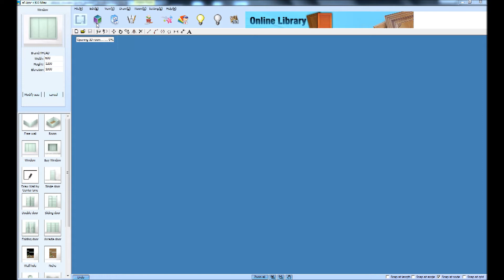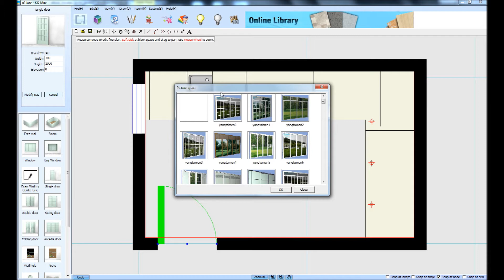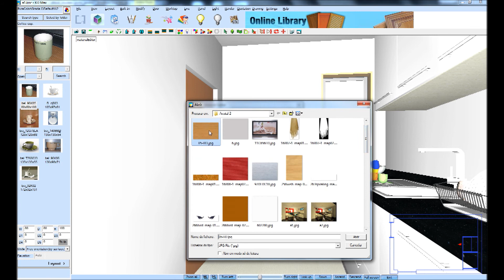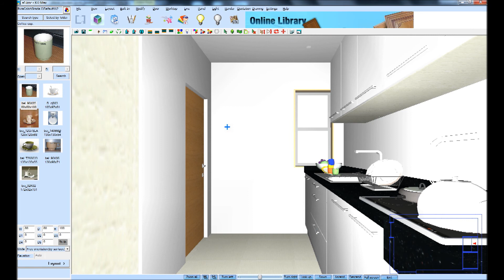Como alterar o modelo de porta e de janela interiores no KDMAX, Software de desenho de cozinhas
Quando está a fazer um projecto de uma cozinha em 3D no KDMAX, nem sempre o modelo de porta ou de janela utilizada é aquele que realmente pretendia para os seus projectos. Neste tutorial em vídeo da Ibercad, distribuidor exclusivo em Portugal do KDMAX, Software de desenho de cozinhas, roupeiros e de decoração de interiores, explicamos-lhe como proceder à escolha do modelo de porta ou janela mais indicado a cada situação. Venha conhecer melhor este poderoso e económico Software de desenho de cozinhas e roupeiros visitando o endereço Surpreenda-se com a qualidade deste Software 3D.